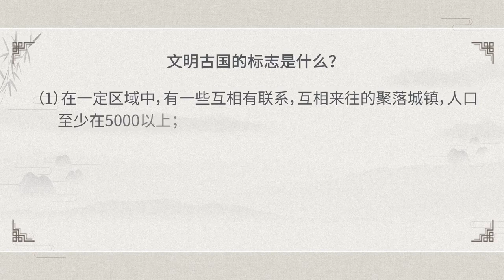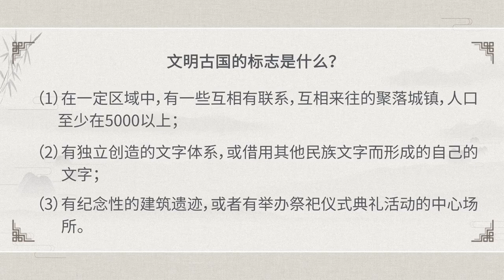智慧汉语中国文化解读 | 18 为什么说中国是四大文明古国之一呢？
课程主要从哲学和思想史的角度介绍中国文化内在的发生、发展逻辑，不仅介绍文化现象，也透过文化现象勾勒中华文化优秀的人文精神的发展脉络。通过对中国文化本质的解读，让留学生感受汉语和中国文化的智慧！